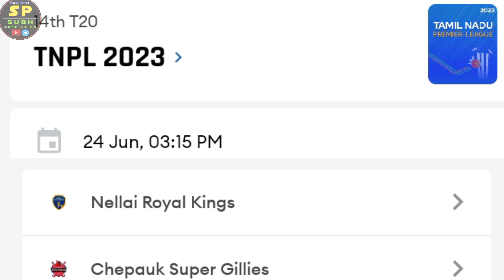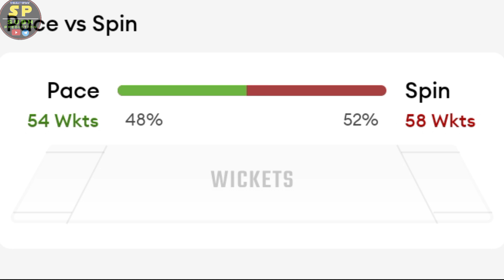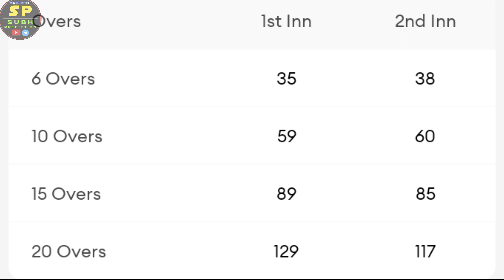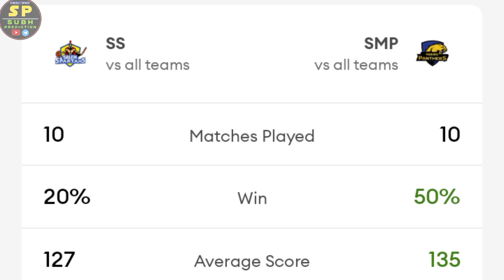SMP vs SS TNPL 2023 15th Match Prediction 24.June | Madurai Panthers vs Salem Spartans | SCF Pitch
WhatsApp This Number-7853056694 Only Message

SMP vs SS TNPL 2023 15th Match Prediction- 24 June| Siechem Madurai Panthers vs Salem Spartans | SCF Cricket Ground Pitch Report

SMP vs SS TNPL 2023 15th Match Prediction- 24 June| Siechem Madurai Panthers vs Salem Spartans Preview, Playing11 and Records TNPL2023 | SCF Cricket Ground Pitch Report

1. SMP vs SS Match Prediction
2. Siechem Madurai Panthers  vs Salem Spartans
3. SMP vs SMS main se kon jitega
4. aaj ka match kaun jitega
5. aaj ka TNPL match
6. Siechem Madurai Panthers vs Salem Spartans match prediction
7. Salem Spartans vs Siechem Madurai Panthers match prediction
8. SMP vs SS Kaun Jitega
9. SMP vs SS kaun Jitega
10. SMP SS aaj ka match
11. SMP SS aaj ka match
12. Match prediction today
13. Today TNPL match prediction
14. Madurai Panthers vs Spartans  mein kaun jitega
15. Spartans vs Madurai Panthers main kaun jitega
16. SMP vs SMP me kon jitega
17. Salem Spartans vs Siechem Madurai Panthers
18. Siechem Madurai Panthers vs Salem Spartans
19. Today Match Prediction
20. 24th June ka Match
21. TNPL 24th June
22. TNPL 2023 15th Match
23. SS vs SMP Highlights
24. SMP vs SS Highlights
25. TNPL 15th Match Highlights
26. Siechem Madurai Panthers vs Salem Spartans highlights
27. Salem Spartans vs Siechem Madurai Panthers Highlights
28. SS vs SMP 15th Match Preview
29. SMP vs SS Match Preview
30. Salem Spartans vs Siechem Madurai Panthers Match Preview
32. SS vs SMP 15th Match Playing 11
33. SMP vs SS 15th Match Playing 11
34. Siechem Madurai Panthers vs Salem Spartans Playing 11
35. Salem Spartans vs Siechem Madurai Panthers Playing 11

aaj ka TNPL match kaun jeetega
SMP vs SS TNPL match kaun jeetega
TNPL SS vs SMP match prediction
SMP vs SS match prediction
TNPL 15th match prediction
SS vs SMP match highlights
SMP vs SS playing 11

SalemvsSiechemMadurai Panthers

SiechemMadurai PanthersvSMPalem

I CAN NOT GUARANTEE THE COSMPECT PREDICTION OF THE MATCH AS THIS MATCH IS NO FIXED I AM JUST PREDICTING. IT CAN BE WRONG AND IT CAN BE RIGHT. BUT I AM RESEARCHING ABOUT THE PLAYERS AND THEIR HISTORY TO GET THE RIGHT PREDICTION. PLEASE SUPPORT. THANK YOU

NOTE : ALL THE IMAGE AND PICTURES SHOWN IN THE VIDEO BELONGS TO THE RESPECTED OWNERS AND NOT ME... I AM NOT THE OWNER OF ANY PICTURES IN SHOW THE VIDEO